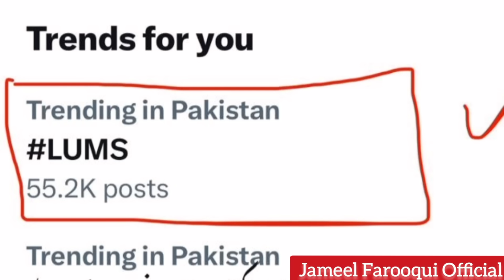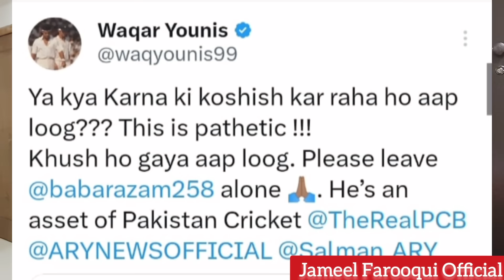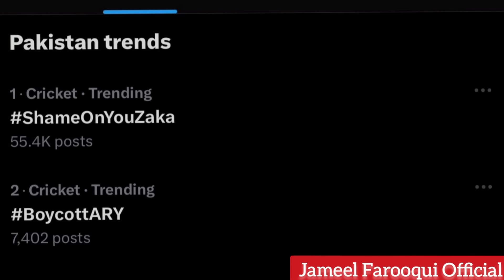LUMS University Students and our PM | Babar Azam and ARY News | Analysis by Jameel Farooqui